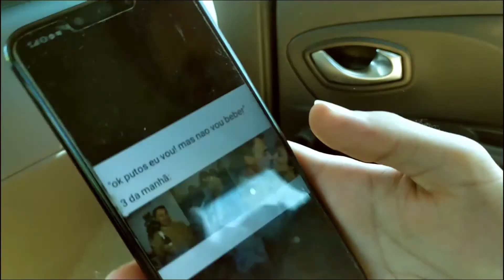7 lagoas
4 amigos vao para as 7 lagoas e bem... acontecem cenas

Musica 1:
komiku-fouler horizon